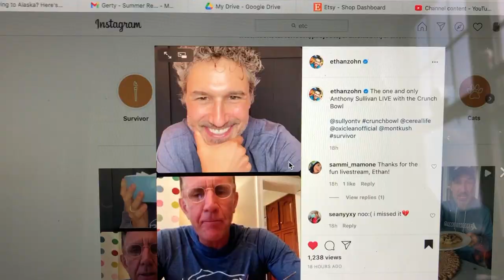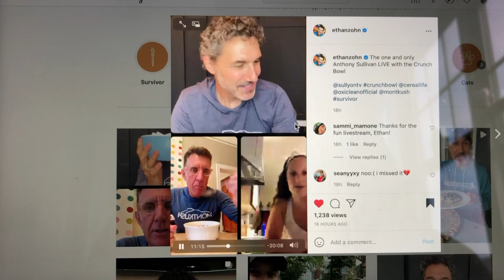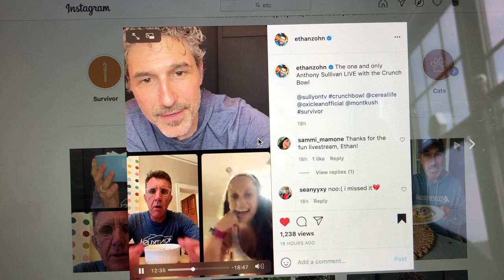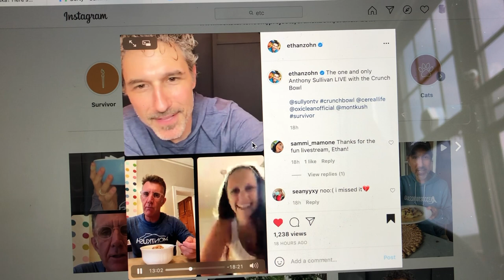I was on Ethan Zohn's Insta live stream yesterday!!!!!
I WAS FANGIRLING SOOOO HARD